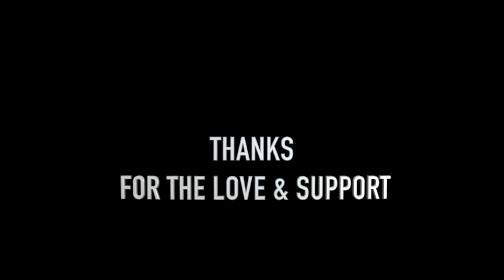Rabab Instrumental Version: Do Pal | Veer-Zaara | Charan Rao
The soothing Rabab version of the iconic song ‘Do Pal’ from the film ‘Veer-Zaara’ is pure melody. Listen to it on loop.

🎧 Original Song Credits:
Song: Do Pal
Singers: Lata Mangeshkar, Sonu Nigam
Music Recreated by: Sanjeev Kohli
Lyrics: Javed Akhtar